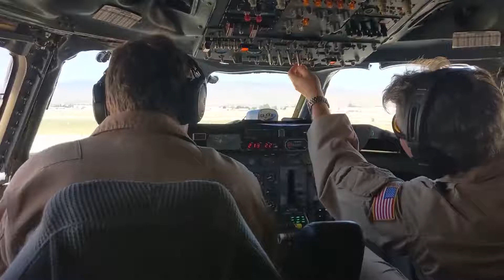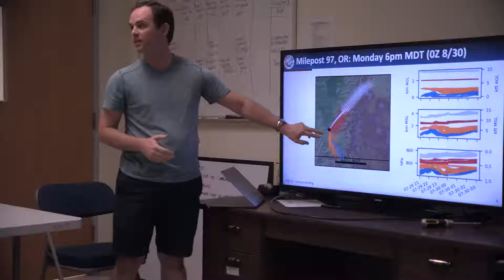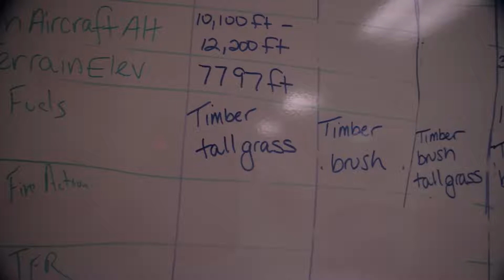NASA Explorers S3 E5 The New Normal.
As the planet warms, fire seasons burn year-round and more areas are becoming flammable. NASAExplorers are studying how fires are changing with the climate, and tracking how landscapes change after fires. With satellite data, people on the ground and partners with communities and agencies around the planet, NASAExplorers are helping prepare for the “new normal” of fires on Earth.